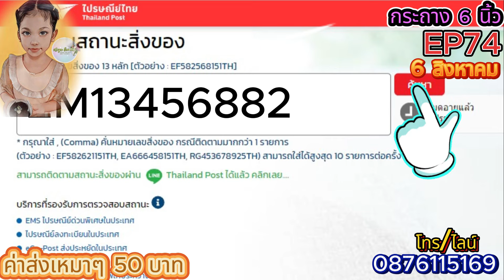EP74 กระถาง 6 นิ้ว🌸 6 ส.ค. 67🌸 ไม้มีชื่อไม้โบราณ ไม้ด่าง ป้ายอัญญาบอนสีโทร./ไลน์0876115169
อัญญาบอนสี อำเภอชุมแพ จ.ขอนแก่น
 กดเพื่อแอดไลน์ อัญญาบอนสี
โทรสั่งบอนสี 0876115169 ID LINE 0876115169